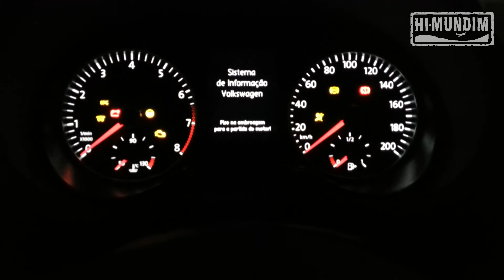Hi-Mundim testa o Fox BlueMotion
Equipe do Hi-Mundim foi a Adolfo-SP, em uma das praias do rio Tietê, para testar o Fox Blue Motion, carro mais econômico da Volkswagen. Para ler mais sobre o carro, clique ou acesse e leia muito mais sobre motor, turismo e gastronomia.